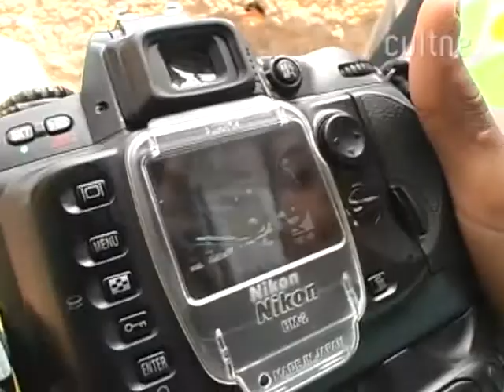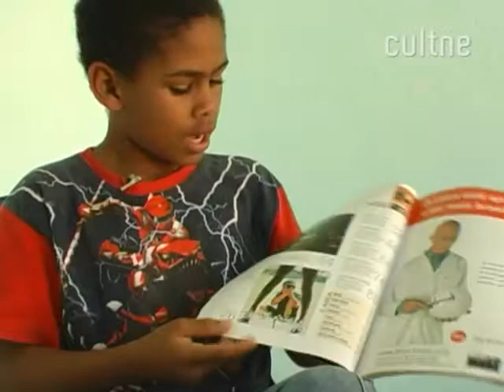CULTNE - Projeto Visões do Morro - Ação social para juventude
A LUB - Liga Urbana de Basquete com imagens e edição de Filó Filho documentaram em 2007 um momento especial na comunidade da rua Quiririm na Praça Seca, Jacarepaguá. O projeto Visões do Morro idealizado pelo fotógrafo Carlos Junior reuniu cerca de 20 crianças aos finais de semana para aprender a arte de fotografar.

Carlos Alberto da Silva Junior ou Carlos Junior, sempre teve o fotojornalismo como seu foco profissional, trabalha como freelancer desde 2003, quando fechou seu estúdio. Sua sensibilidade vem de sua carreira de repórter fotográfico, uma sensibilidade para questões humanas, isso fica claro nas suas exposições: "Crianças -- Futuro do Brasil"; " Carnaval - A oitava maravilha do mundo"; "Ícones do Carnaval".